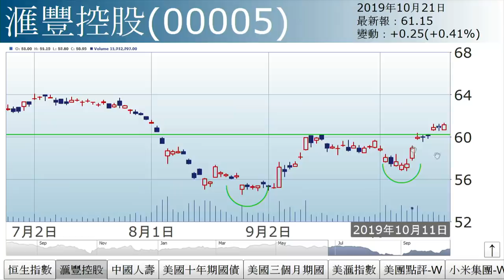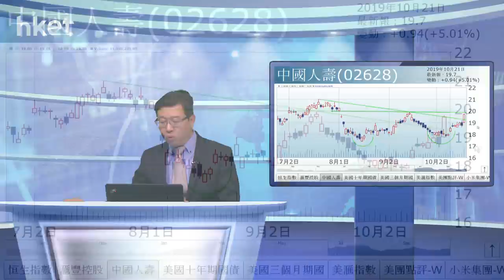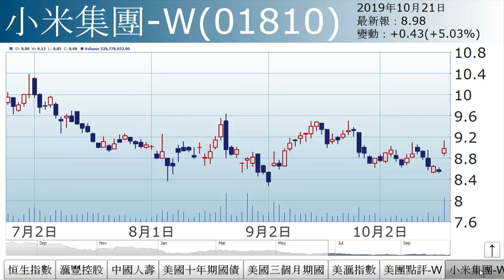李國慶：減息在望（2019年10月21日）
【香港經濟日報】《投資理財》主編李國慶表示，今日港股表現牛皮，主因雖然上周內地GDP數據遜預期，但國務院副總理劉鶴和美國總統特朗普周末均就中美就貿談進展釋出良好信號，支撐大市。……（更多內容：